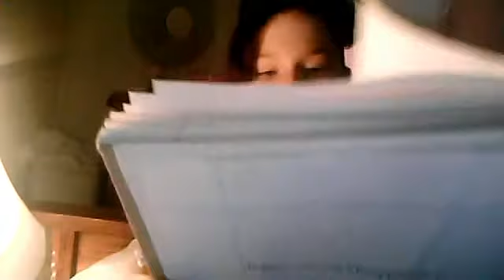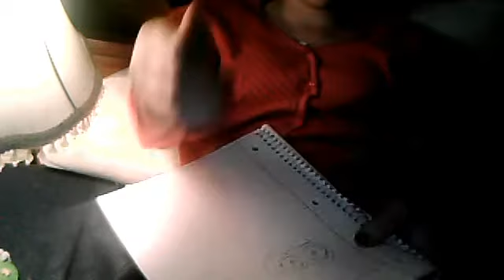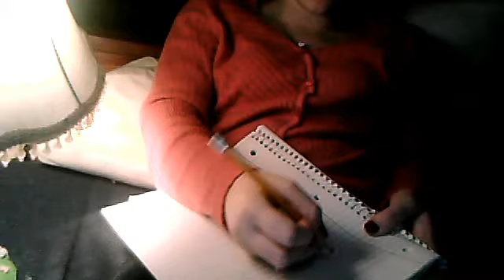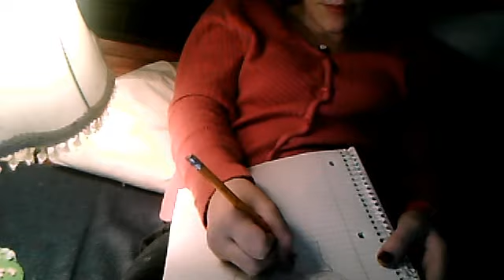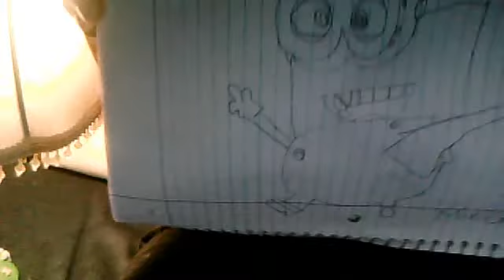how to draw dispicable me minion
juss watch it